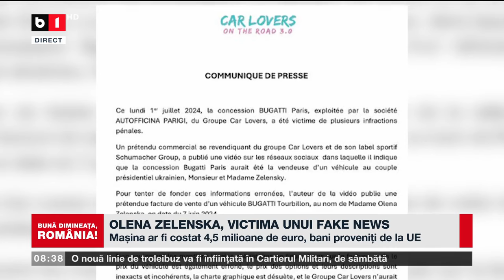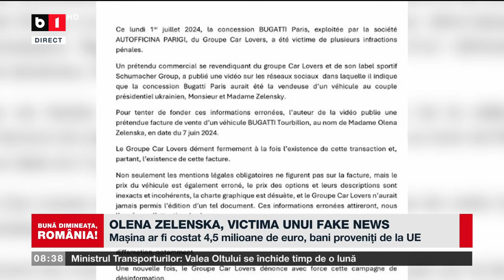OLENA ZELENSKA, VICTIMA UNUI FAKE NEWS_Știri B1TV_4 iulie 2024